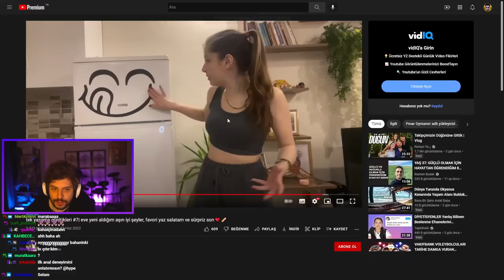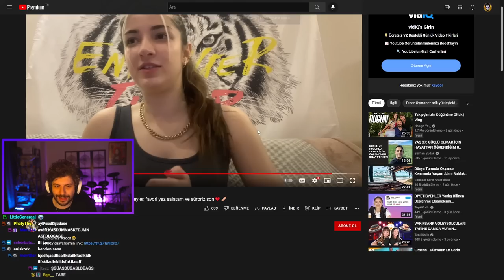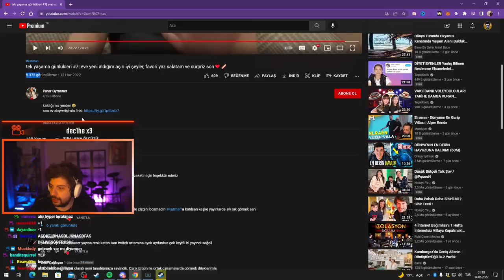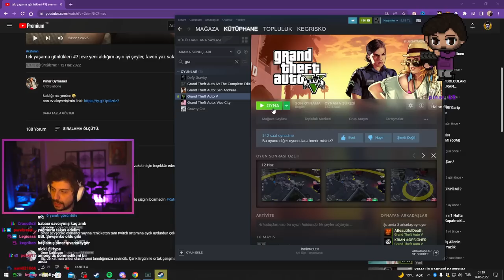HYPE | tek yaşama günlükleri #7 sürpriz son❤️‍🩹 KISMINI İZLİYOR! | Pınar Oymaner